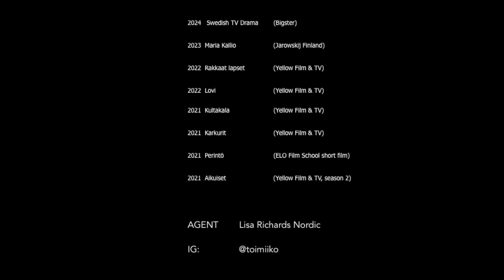Miiko Toiviainen showreel 2024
- Rakkaat lapset (2022) / Yellow Film & TV / 00:01-00:32
- Karkurit (2021) / Yellow Film & TV / 00:33-01:21
- Kultakala (2021) / Yellow Film & TV / 01:22-02:01
- Maria Kallio (2023) / Jarowskij Finland / 02:02-02:51

Representation: Lisa Richards Nordic